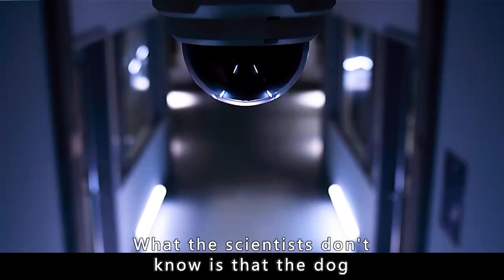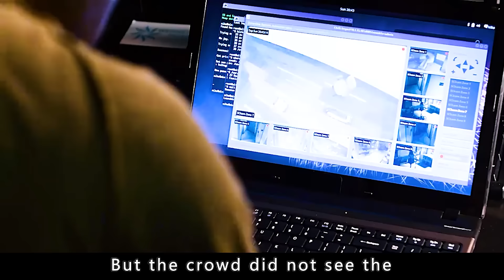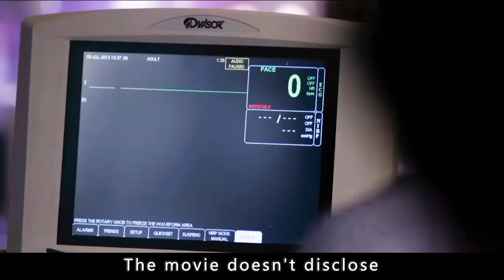Mysterious Serum Brings Woman Back from the Dead, but Why Is She Brutalizing Her Teammates?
The film name---"The Lazarus Effect"

Director
David Gelb
Writers
Luke Dawson，Jeremy Slater
Stars
Olivia Wilde，Mark Duplass，Evan Peters

Storyline
*** SPOILER ALERT *** THE LAZARUS EFFECT follows a group of researchers led by Frank and his fiancée, Zoe, who've achieved the unimaginable - bringing the dead back to life. After a successful, yet unsanctioned, trial on a newly deceased animal, the team is ready to unveil their breakthrough to the world. When the dean of their university learns of their underground experiments, their project is unexpectedly shut down and their materials confiscated. Frank, Zoe and their team take matters into their own hands, launching a rogue attempt to recreate their experiment, during which things go terribly wrong and one of their own, Zoe, is horrifically killed. Fueled by terror and grief, Frank pushes them to do the unthinkable: attempt to resurrect their first human test subject. Initially, the procedure appears a success, but the team soon realizes something is wrong with Zoe. As her strange new persona reveals itself, the team quickly becomes stuck in a gruesome reality. They are no longer faced with the question of whether they can bring someone back to life- but rather, the wrath of her return.